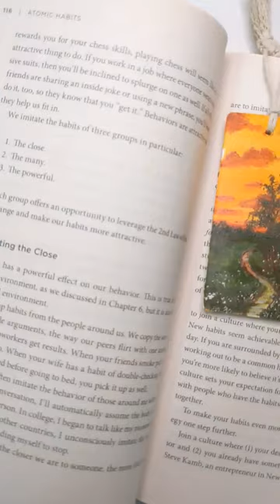I made a bookmark using cloth tag 🫶